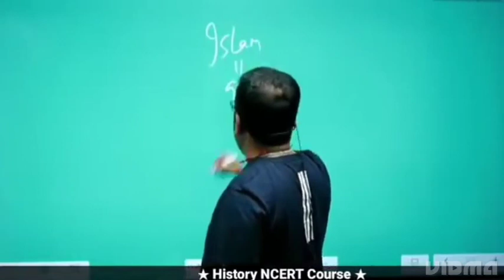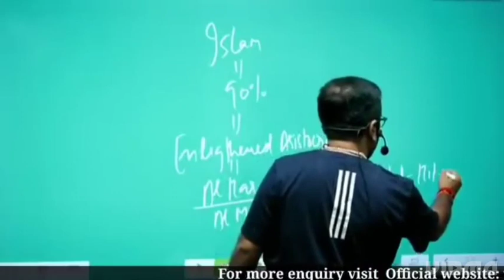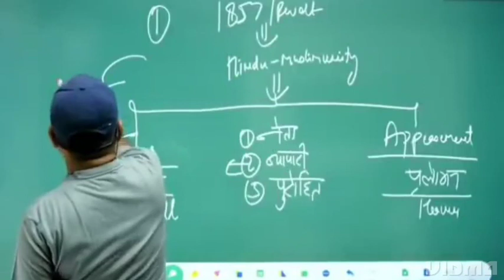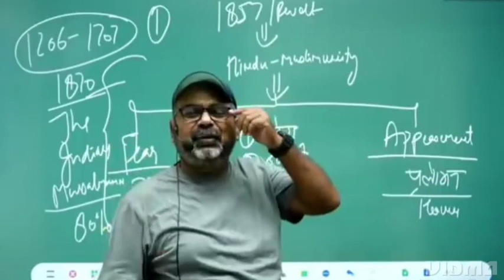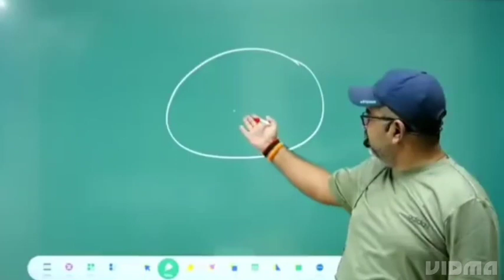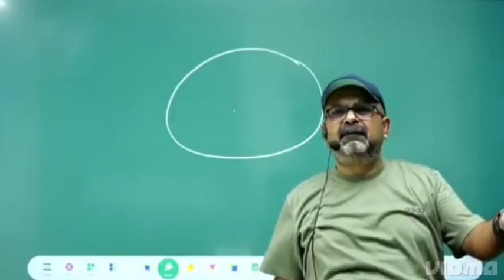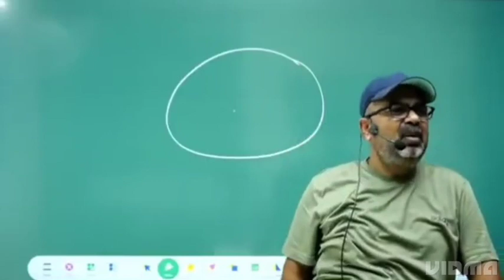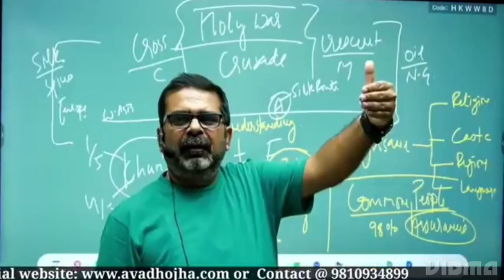Islam Biggest Contribution.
❣️ For more SUBSCRIBE & Press the bell icon ❣️ Interview Guidance Program 2023 @IQRAIAS Ojha Sir Register Today Avadh Ojha Sir official Accounts:- YouTube channel 👇 Instagram Official Email Id: History Optional Course Features: 1. Course Starts from 20th Oct 2022 2. Recorded video Lectures of Avadh Ojha Sir 3. Study Material 4. Topic Wise Doubt Session 5. Free NCERT of History By Avadh Ojha Sir 6. 200 Framed Questions By Avadh Ojha Sir 7. Tips Regarding Answer Writing Admission is open in our New offline courses of IQRA IAS,( Kanpur) :- 1. Crash Course for UPSC 2. GS Pre Cum Mains 3. NCERT Foundation Course 4. NCERT + GS (2 Years Combo Course) 1. Most Loved 🥰 TOP 10 videos 👇 ] 2. 🏹 Guidance for Youth/Students 🌟 [ युवाओं/छात्रों के लिए मार्गदर्शन ] 👇 ] 3. ✨ Interesting Moments 👇 ] 4. 🪔 Learn from MASTERS 🪔 ] 5. 🚀 Avadh Ojha Sir Non Stop 🚀 ]
ojhasir shorts x

ojhasir iqra ias

ojhasir mindset

ojhasir history

ojhasir seminar

ojhasir motivation

marg darshak ojhasir

ojha sir

by ojha sir

byojhasir

ojha sir fun